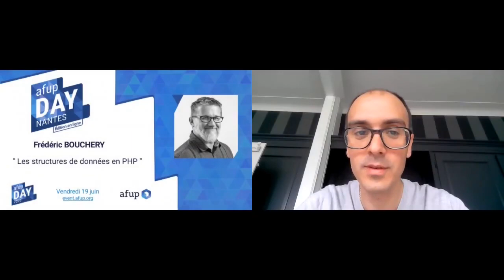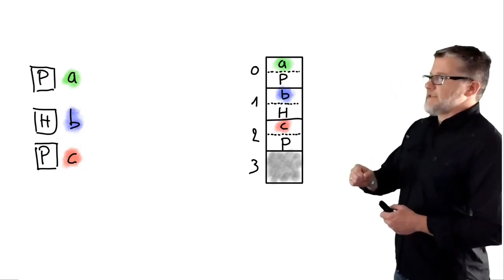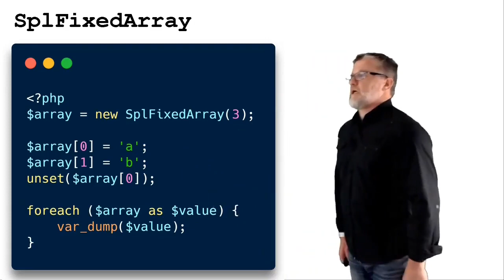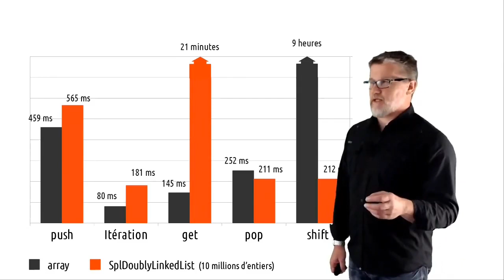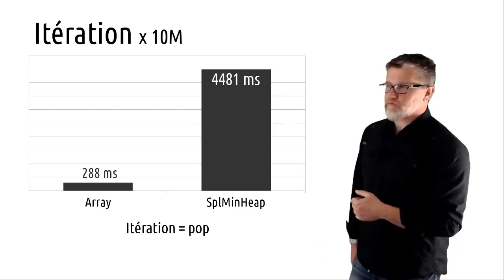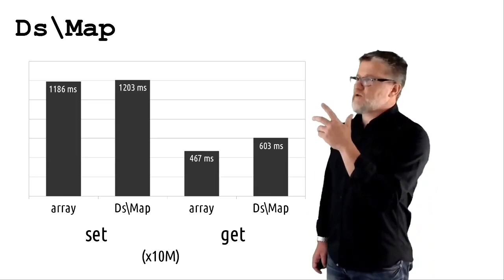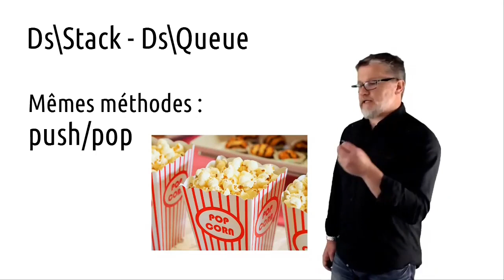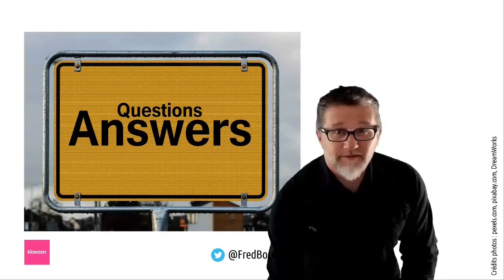Les structures de données en PHP - Frédéric BOUCHERY - AFUP Day 2020 Nantes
AFUP Day 2020 Nantes - édition en ligne, organisé le 19 juin 2020.